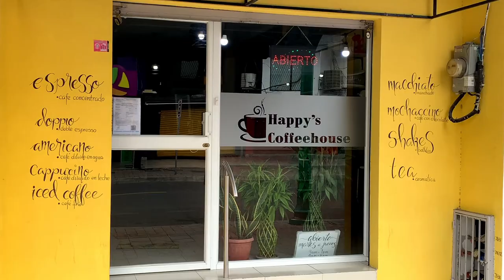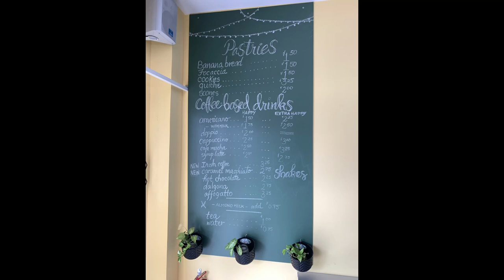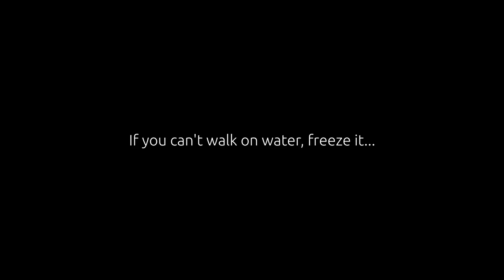Where can I get a good cup of coffee in Manta, Ecuador?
Where can I get a good cup of coffee in Manta?
Meet Rose and Happy's Coffee House.

Located at St 21 and Flavio Reyes in the Mall Del Pacifico district.
Open Tue, Wed, and Thur mornings.